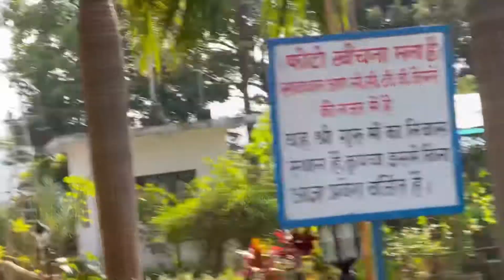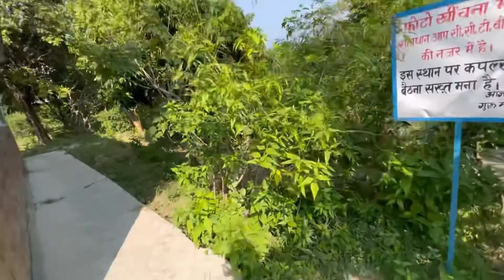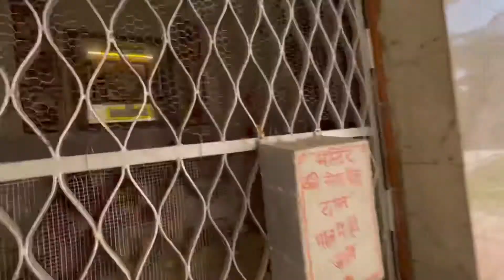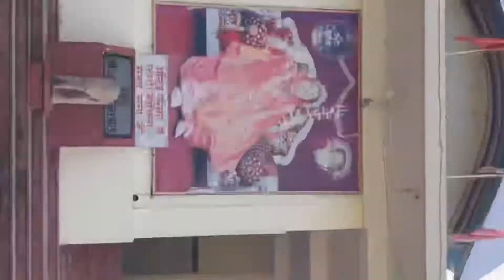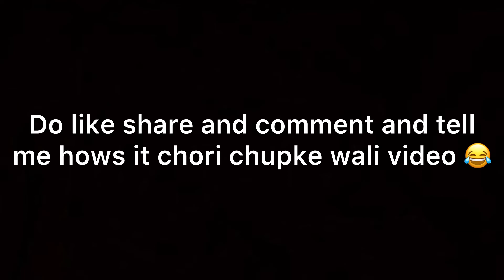Chori chupke ghus gye boom mandir😁